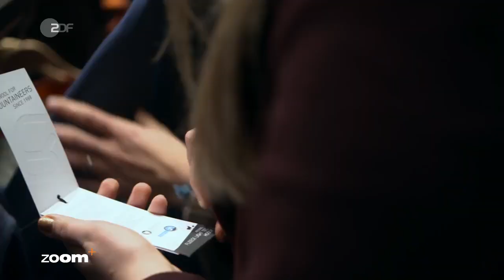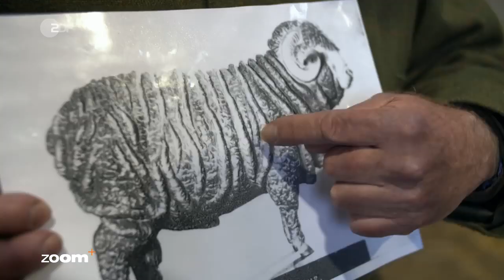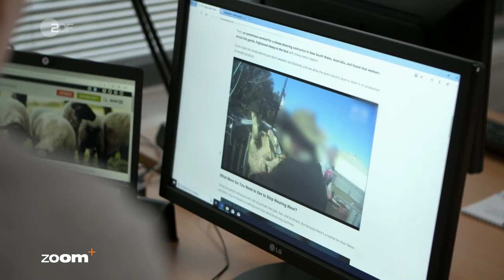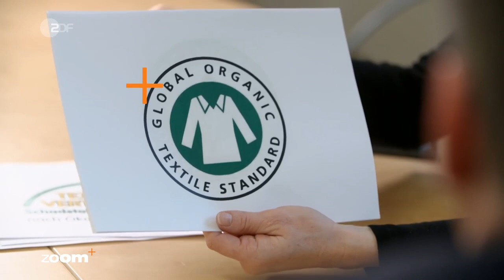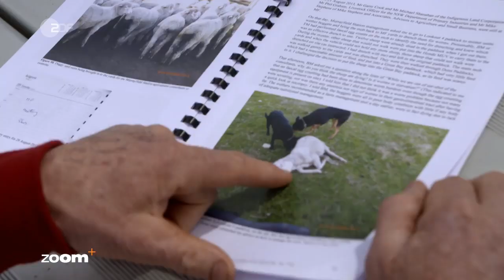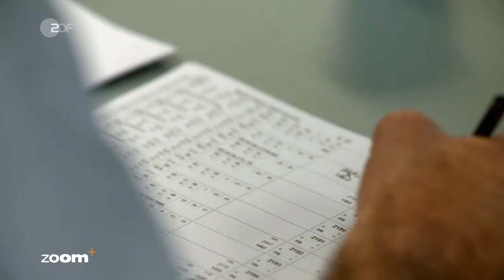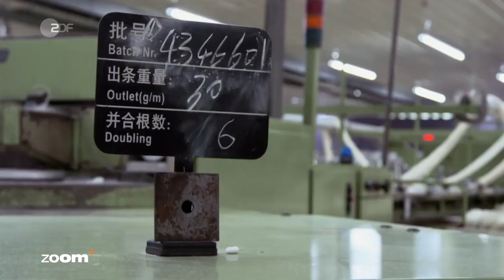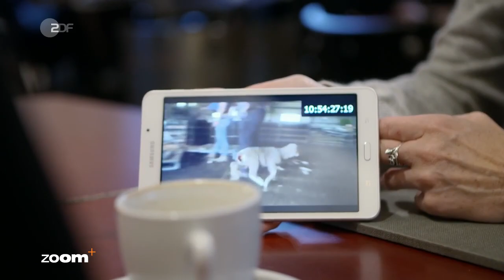Merino-Boom: Der wahre Preis der Kuschel-Wolle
Doku | ZDFzoom - Merino-Boom

Wolle von Merinoschafen wird immer beliebter. Mit 88 Prozent ist Australien der weltweit größte Produzent. Doch das Tierwohl spielt auf den allermeisten australischen Farmen keine Rolle.

Beitragslänge:
    28 min
Datum:
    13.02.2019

Um möglichst viel Wolle zu produzieren, sind die Schafe überzüchtet. Je mehr Hautfalten, desto mehr Wolle. Das Problem: Hautfalten sind Angriffsziel für Fliegenmaden. Um das zu verhindern, werden Lämmern Falten um den After weggeschnitten – meist ohne Betäubung.

"ZDFzoom" und DER SPIEGEL gehen den Fragen nach: Wie viel Leid steckt in der Merinowolle, und wie kann man als Verbraucher in Erfahrung bringen, ob für ein Produkt Tiere leiden mussten?

Autorin Joanna Michna gibt sich als Kundin aus und macht den Test. Sie fragt deutsche Händler und Label, ob sie wissen, welche Wolle in ihren Produkten steckt. Das Ergebnis ist ernüchternd: Von 34 angeschriebenen Unternehmen kann keiner auf eine transparente Lieferkette hinweisen. Und auch die bekannten Zertifikate bringen keine Klarheit in Sachen Tierwohl.

Die "ZDFzoom"-Autorin macht sich auf Spurensuche. Sie will wissen, unter welchen Bedingungen die Wunderwolle gewonnen wird. Ihr Weg führt sie zunächst zum Ursprung der Wolle nach Australien. Dort wird auf den meisten Schaffarmen bei Lämmern das sogenannte Mulesing angewandt, benannt nach seinem Erfinder John Mules. Damit ist das Entfernen parasitenanfälliger Hautfalten bei Schafen gemeint. Fast 90 Prozent der Wolle Australiens stammt von auf diese Weise verstümmelten Schafen. Joanna Michna spricht mit Farmern und Insidern, mit Mulesing-Verfechtern und mit Schafzüchtern, die ihre Tiere durch alternative Methoden schützen. 75 Prozent der australischen Wolle geht nach China zur Weiterverarbeitung. Auch dort macht sich das ZDF-Team ein Bild, wie es gelingt, dass die Wolle von verstümmelten und nicht verstümmelten Schafen nicht vermischt wird.